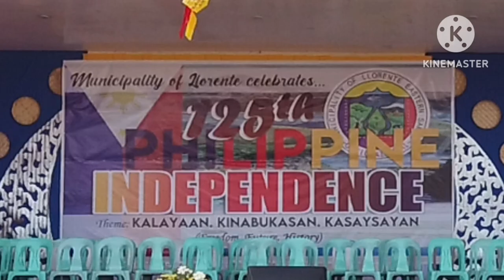125th Phillipines Independence Day Parade | Llorente Eastern Samar. June 12 2023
125th Phillipines Independence Day Parade | Llorente Eastern Samar. June 12 2023